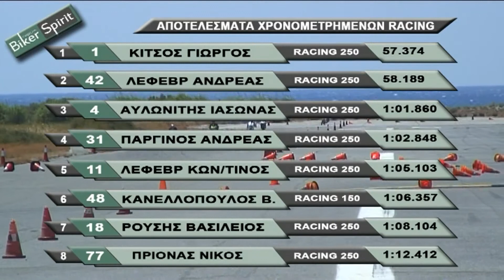RACING - Pole Position, ΤΥΜΠΑΚΙ 3oς Αγώνας Π.Π.Τ 7/7/2012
1η Δημοσίευση: 14 Ιουλ 2012
Views 365

ΠΑΝΕΛΛΗΝΙΟ ΠΡΩΤΑΘΛΗΜΑ ΤΑΧΥΤΗΤΑΣ ΜΟΤΟΣΥΚΛΕΤΑΣ 2012 , NATIONAL CHAMPIONSHIP speed motorcycle 2012
ΚΑΜΕΡΕΣ
ΔΗΜΗΤΡΗΣ ΤΣΟΥΡΑΣ
ΓΙΩΡΓΟΣ ΦΙΩΤΑΚΗΣ
ΙΩΑΝΝΑ ΦΙΩΤΑΚΗ

ΜΟΝΤΑΖ
ΓΙΩΡΓΟΣ ΦΙΩΤΑΚΗΣ